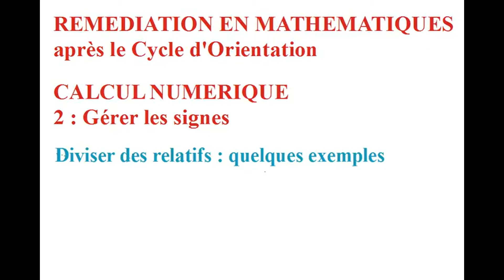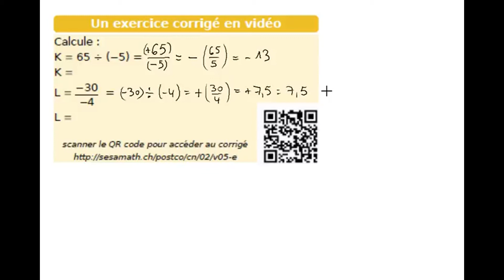23 postco A2 quelques exemples de divisions de nombres positifs et négatifs